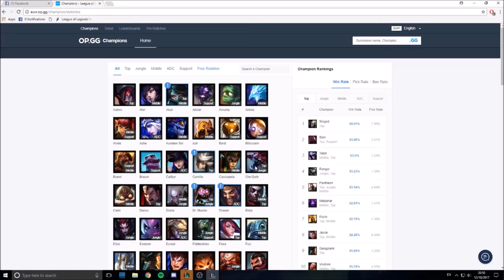Game 1 Northumbria Scrim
GG EZ